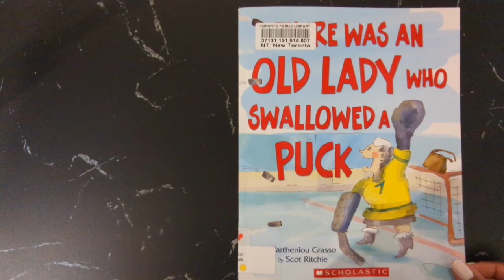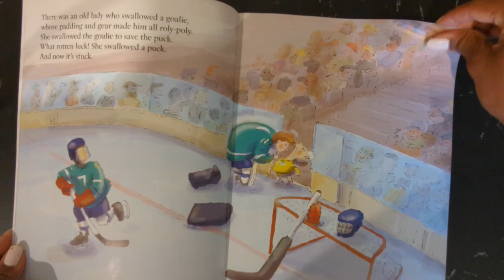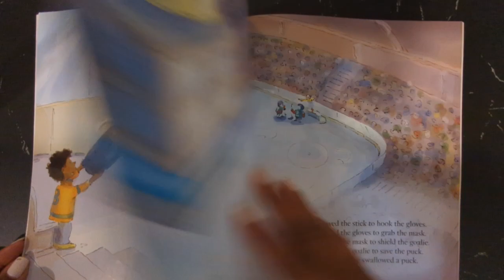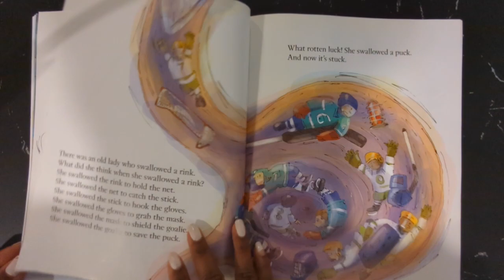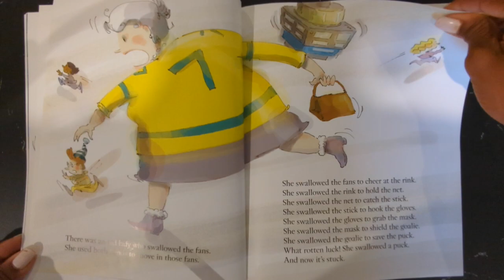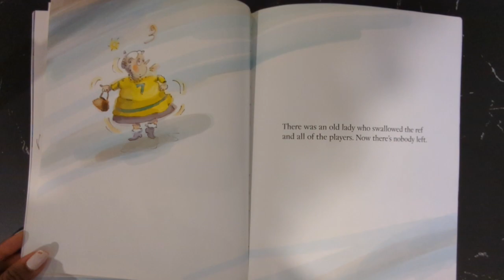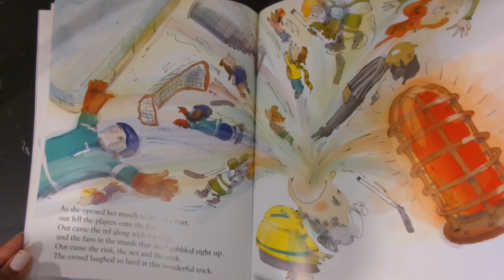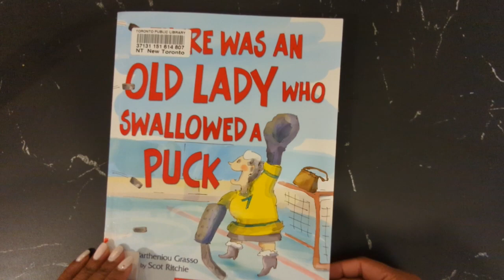There was an Old Lady that Swallowed a Puck - Read Aloud Book for Children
Book: There Was an Old Lady that Swallowed a Puck By Stella Partheniou Grasso

Join us for a fun-filled and educational story time session with our fantastic teacher as she reads the beloved children's book, "There Was an Old Lady That Swallowed a Puck." This entertaining story will captivate young minds while promoting language development and sparking their imagination.

Our channel is dedicated to providing high-quality educational content, making learning enjoyable and accessible for kids of all ages.

Story time is a fantastic way for children to enhance their vocabulary, listening skills, and cognitive abilities. It also serves as a bonding experience between parents, caregivers, and their little ones. Whether you're a parent, a teacher, or a child care professional, this video is perfect for shared moments of laughter and learning.